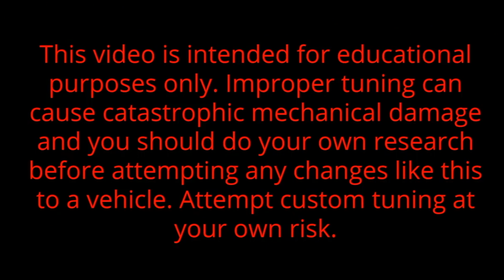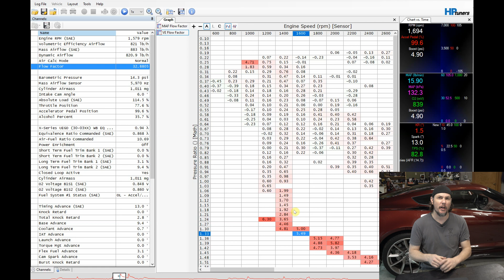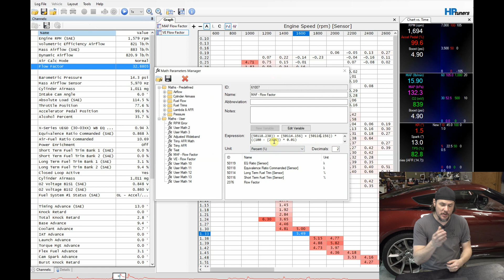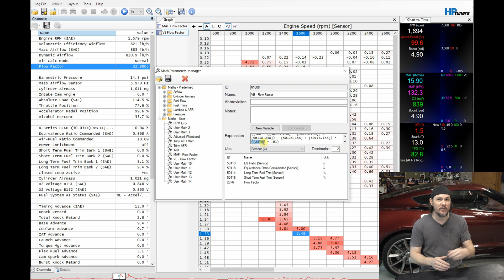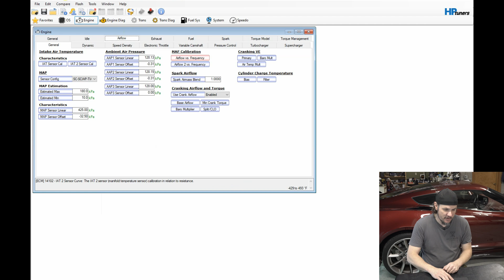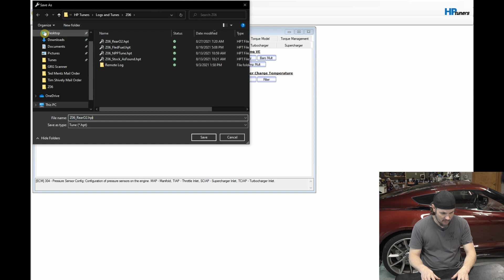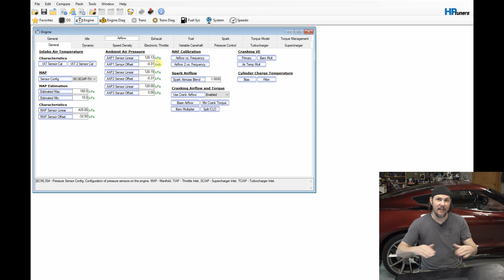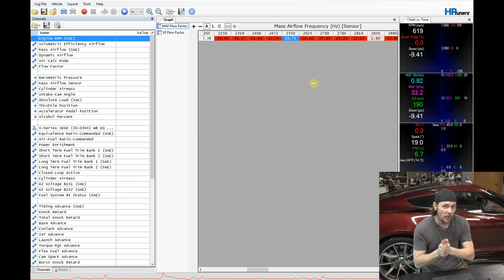Tuning MAF and VE At The Same Time With Wideband and Narrowband Sensors!?